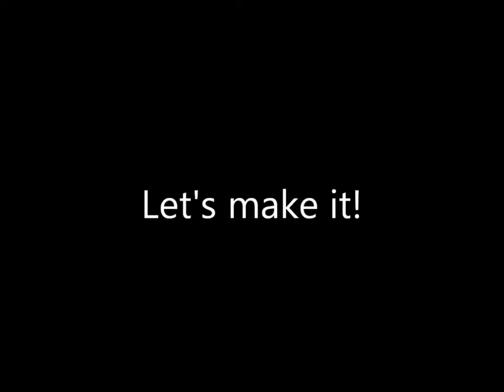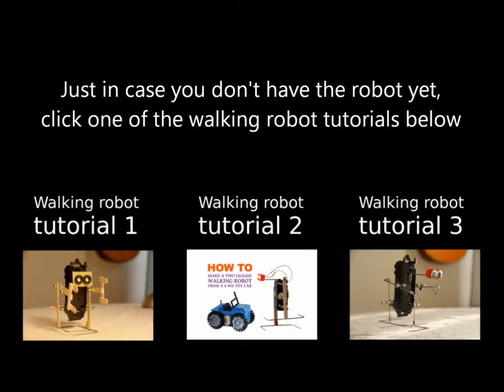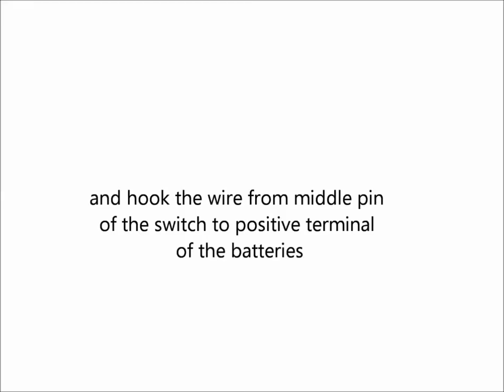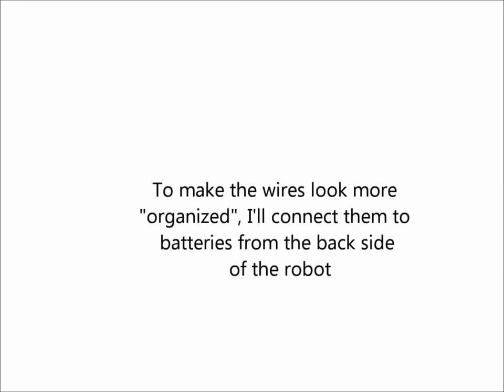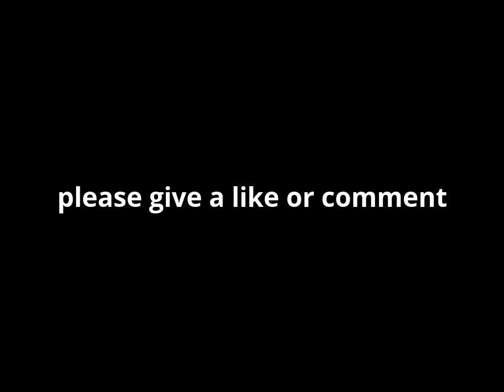how to make a simple robot at home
robotics fun///Here is a concept of very simple robot toy
creative ideas, creativity,Thermocol craft, crazy, crazy , Do it yourself, how to make robot arm, how to make fight robot,